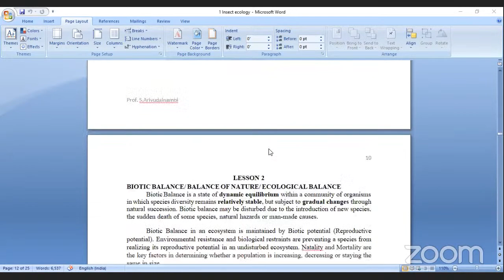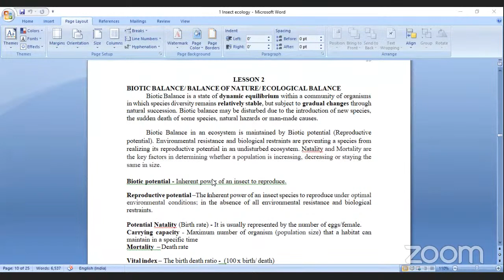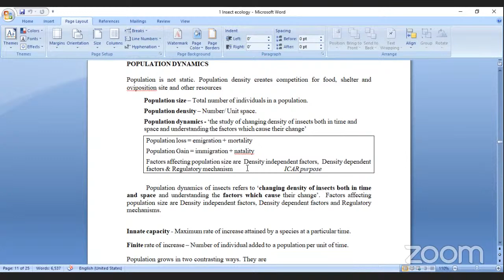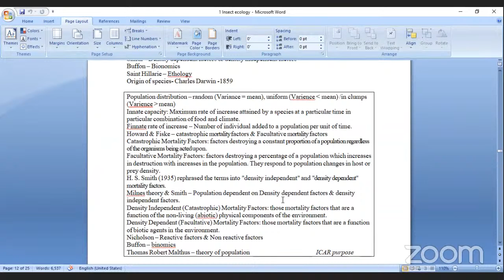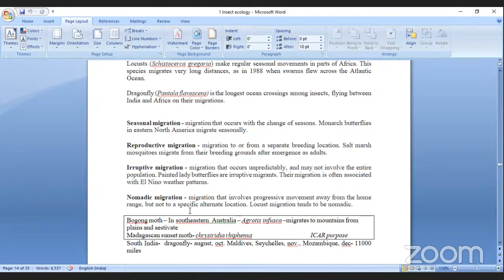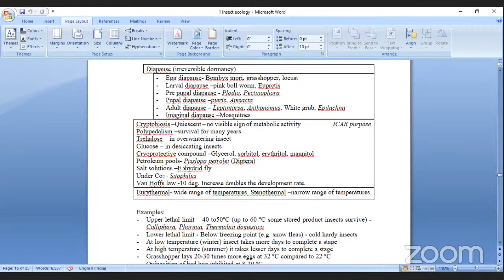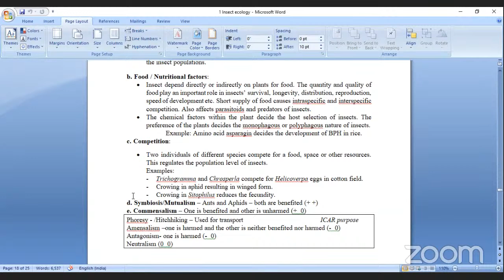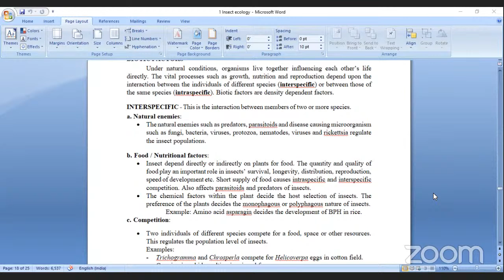Insect ecology 2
part 2 of ecology